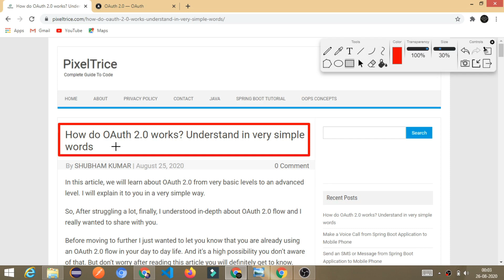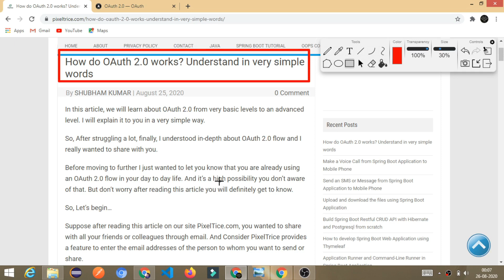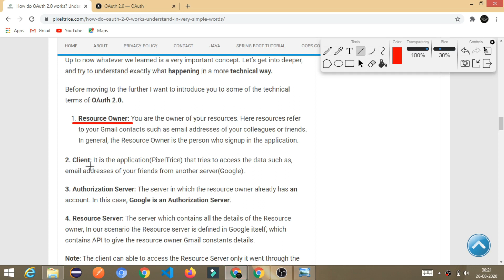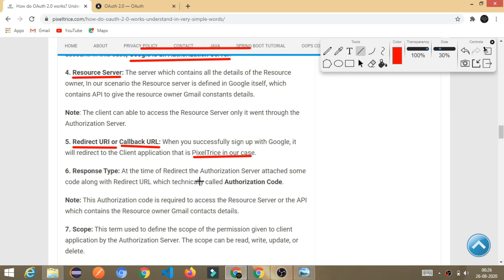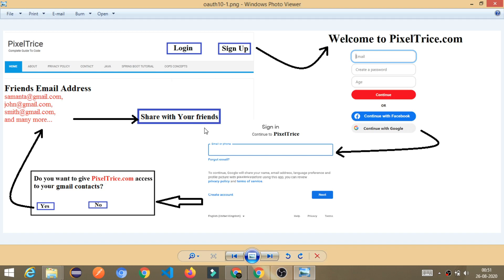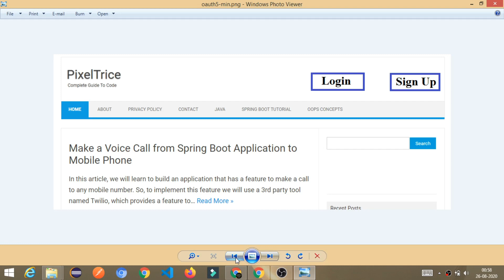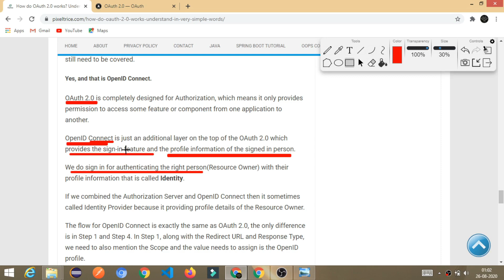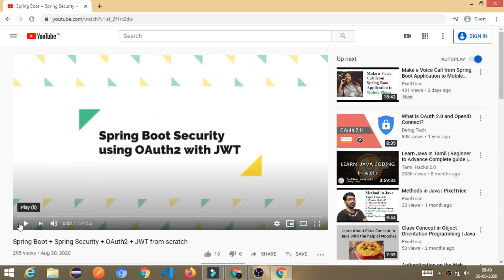How do OAuth 2.0 works? Understand Complete flow in very simple words with Real Time Examples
we will learn about OAuth 2.0 from very basic levels to an advanced level. I will explain it to you in a very simple way.

If my videos have helped you in any way do support PixelTrice to make more content.
About Me:
Hey Guys, I'm  Software Engineer by Profession expertise in Java!!!
I make free programming tutorials from beginner to advanced level.
That includes Java for beginner, Advanced Java and many more.
 And i use to explain in a very simple words, even if you are from other background and trying to switch in IT Industry, then you at right place.I give a Real World Example, so that you can easily understand any concept in depth.
Sometimes I make videos on motivation.
There is something for everyone here.